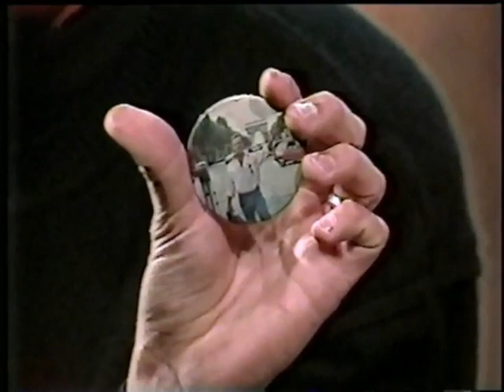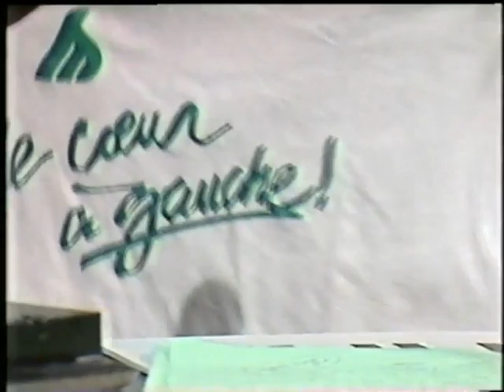Ad Lib 1988 invités Les Simard & Michel Chartrand